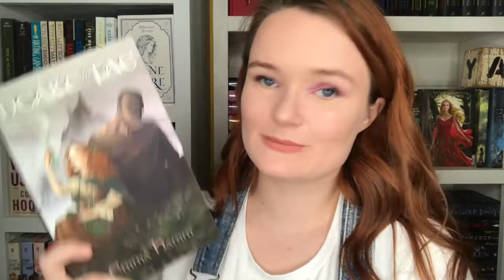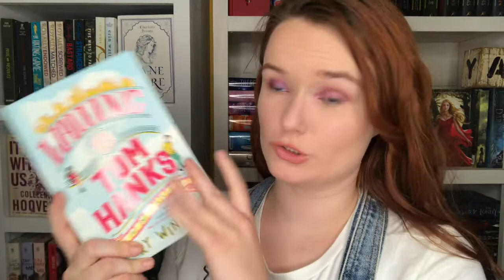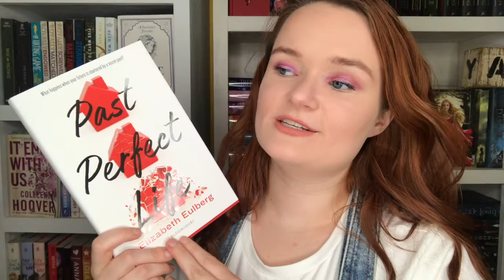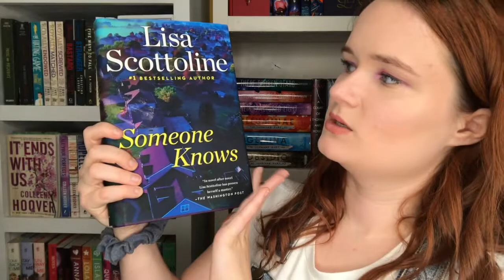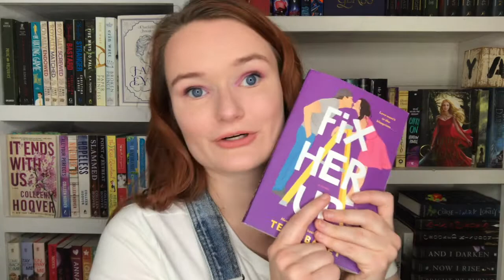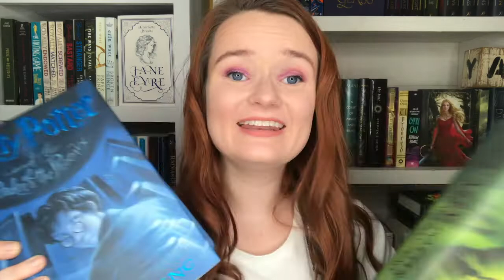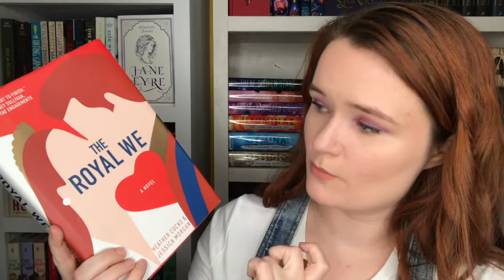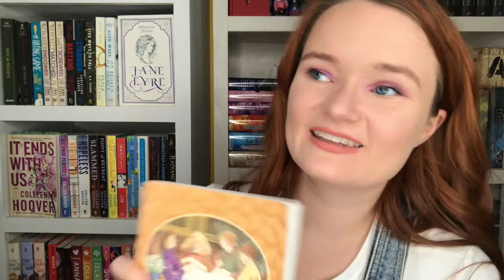june & july book haul!!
Hi yall!! Here are all of the books I have collected in the past two months! Have you read any of these?? Let me know!
Thank y'all so so much for watching, I love yall!!
xoxo Averie

xoxo Averie